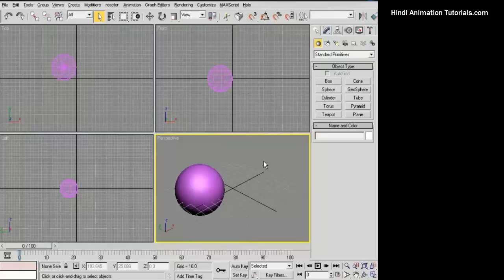3D Max tutorial in HINDI Introduction_lesson_01_Part 36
This is 3DS Studio Max. Lets begin with 3DS Studio Max 2018's new interface. The interface is well organize for multiple view workflows, or orthographic views. Lets explore by main menu bar. The top left corner is the standard file menu. Clik on that, and you have the file section. Which has standard selections like, Save. Open. Creat new scene. Import. export files. and so on. Next to it is edit section. Where we can edit our objects. Using, move. rotate. scale. Etc. There is a tools menu where we can mirror. align. and so on. The Group menu where we can Group on Group out object together. On views can change the viewport background and so on. The create menu allows us to create objects like boxex, cones, spheres. You can choose whole preset objects from standard or extended primitives. In modifiers we can find effect settings. That can be apply to objects such as hair & fur. Where it can be simulated hair and fur group.

 ★☆★MY LATEST SHOWREEL 2014/15 ★☆★

Keywords/Hashtags:

Hindi Animation Tutorials

3Ds Max Hindi Tutorials